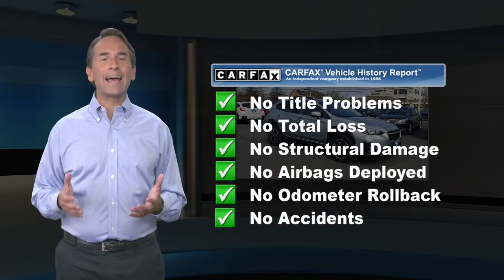Used 2018 Subaru Crosstrek Premium, Tinton Falls, NJ S9298P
World Subaru

Get more for your money, ask about our world VIP program!Odometer is 833 miles below market average! CARFAX One-Owner.27/33 City/Highway MPGAwards:* ALG Residual Value Awards, Residual Value Awards * 2018 KBB.com 10 Best All-Wheel-Drive Vehicles Under $25,000 * 2018 KBB.com 5-Year Cost to Own Awards * 2018 KBB.com Brand Image Awards * 2018 KBB.com 10 Most Awarded BrandsAt World Subaru we believe your experience should be fast, fair and simple. We use real market data from credible 3rd parties like Kelly Blue Book so you can get a market proven price and a clear value of what your trade is worth. It's all about transparency, honesty, and integrity so you can purchase with confidence and walk away with a great deal!

[RLVID:12189:53fae99e5f36af8b:72ed077a83354d06:1]